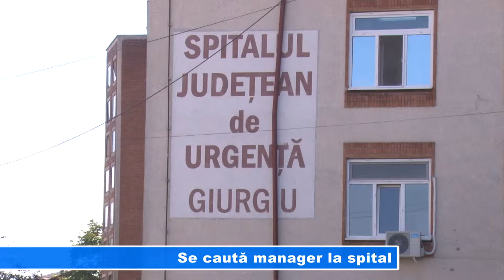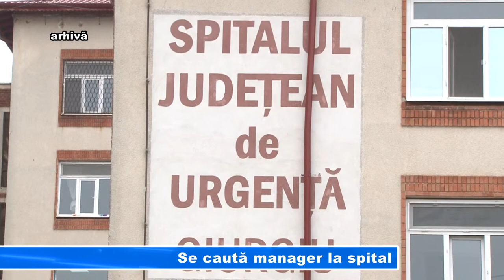Se caută manager la spital